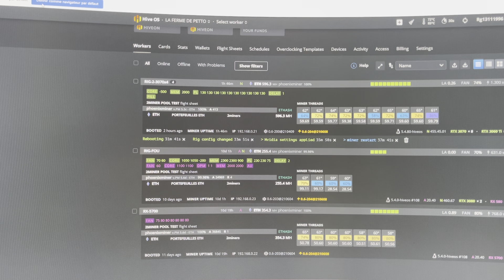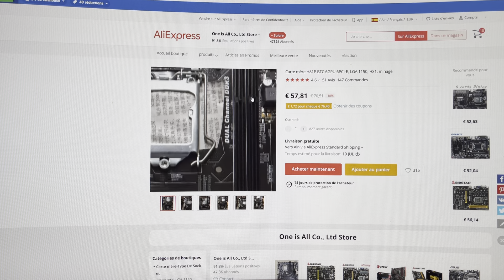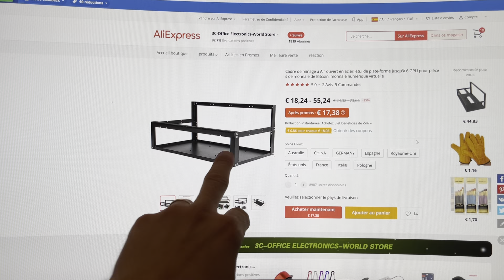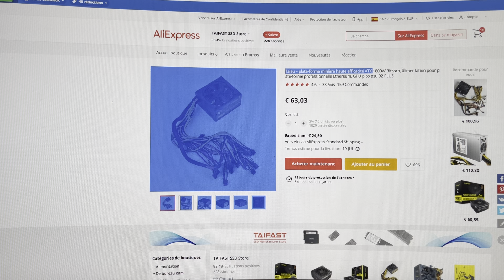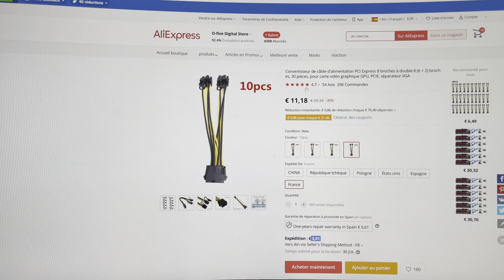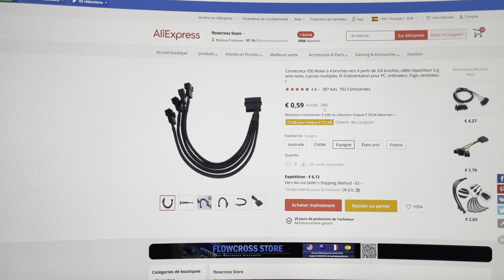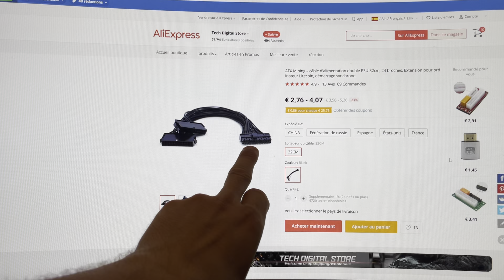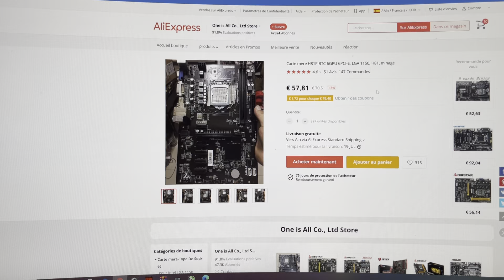UN RIG DE MINAGE DE CRYPTOMONNAIE 100% ALIEXPRESS POUR MOINS DE 300€ ??? 😳😳✅ STAYGEEK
Aujourd'hui je vous parle de quel composant choisir pour un rig de minage 100% ALIEXPRESS,

j'ai moi même tester les composant et il marche nickel depuis des mois

carte mère

splitter 2x8 pins

ventilateur 3000 RPM

6 riser VER009

molex vers 4x4 pins

bouton poussoir

coupleur d'alimentation

On est de plus en plus nombreux ca fait trop plaisir donc un GRAND MERCI À VOUS TOUS

Viens sur Snapchat pour plus dinformation : PETTO84

Mon adresse ETH si jamais tu a envie de faire un don pour soutenir le contenu. UN GRAND MERCI PAR AVANCE ✅🙏 :  0xa8aA147B3d470a170b6BbA55263102D72Cf3C022

MOINS